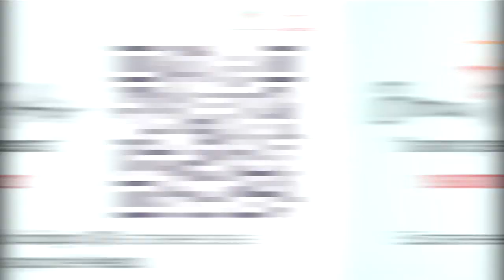La Iglesia en Colombiana Invita a Participar de la Campaña Dona Nobis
ConferenciaEpiscopalColombia DonaNobis Con el lema: “Dona amor, regala esperanza”, la Conferencia Episcopal de Colombia (CEC) invita a participar de la colecta Dona Nobis, una iniciativa que llega a su séptima versión y que busca apoyar el sostenimiento de la misión de la Iglesia, llevando la Buena Nueva a todas las periferias.

La emergencia en tiempos de pandemia, ha hecho que la Iglesia se vea disminuida en el accionar pastoral de las ayudas que ofrece a las comunidades, por ello, esta es una invitación a vivir el valor de la corresponsabilidad pastoral.

Desde esta acción se impulsa el diseño y la gestión de proyectos, lo cual permite la realización de programas evangelizadores y acciones para ayudar, especialmente, a comunidades en situaciones vulnerables de las 77 jurisdicciones eclesiásticas (arquidiócesis, diócesis y vicariatos apostólicos) en que está organizada la Iglesia en Colombia.

¿Cuándo donar?
Esta es una campaña de todos los días, pero cada año la Iglesia propone una fecha concreta, en esta ocasión se dispone para que se realice el domingo 29 de agosto de 2021.

¿Cómo puedo apoyar esta campaña?
Haciendo eco al lema propuesto: “Dona amor, regala esperanza”, las personas de buen corazón podrán hacer sus aportes. Para ello se ha dispuesto los siguientes canales:

Días antes de la campaña lleva tu aporte al despacho parroquial
Consigna en la cuenta de ahorros Banco de Bogotá # 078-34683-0 a nombre de la Conferencia Episcopal de Colombia (Nit 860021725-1

Ingresa a y haz tu donación online
Usa el código QR en tu celular, a través de la app de Nequi o de Bancolombia
Los fieles pueden encontrar información sobre la campaña, acceso para donar en línea e insumos para descargar y compartir

(Fuente: Oficina de Prensa Conferencia Episcopal de Colombia)